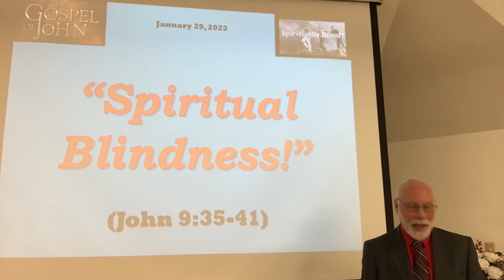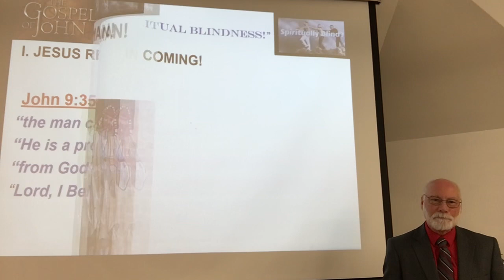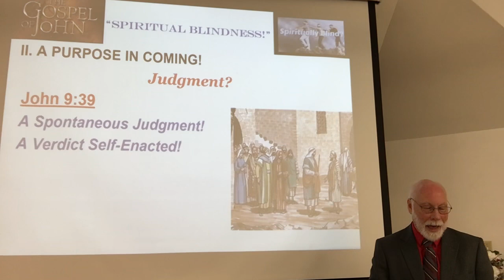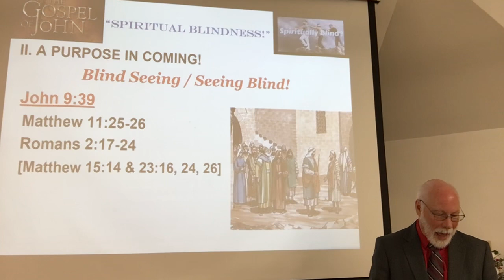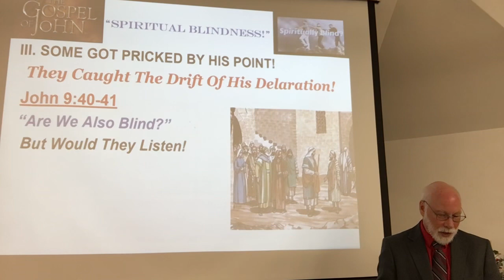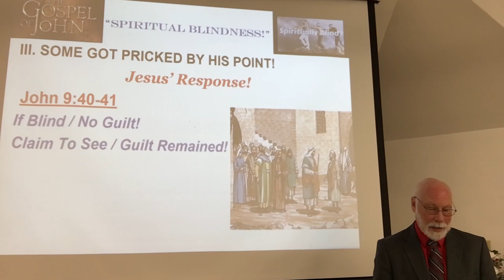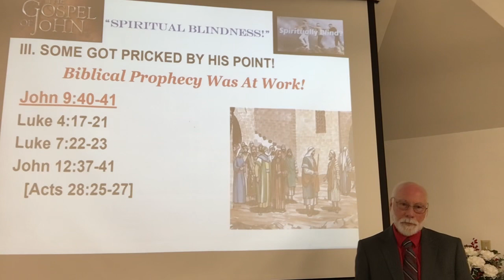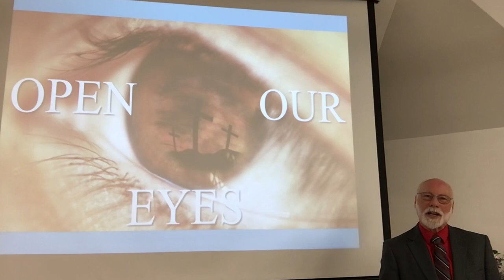“Spiritual Blindness!” (John 9:35-41). (January 29, 2023)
January 29, 2023 a.m.
SPIRITUAL BLINDNESS!
(John 9:35-41)
Intro: Here Jesus seemed to console the outcast sheep (man given his sight) while rebuking the false shepherds (the Jewish leaders). For the man who had been born blind, the physical cure led to spiritual enlightenment!

I. JESUS WAS REVEALED MORE FULLY TO THE MAN ONCE BLIND.
 (John 9:35-38)
 A. Jesus Heard What Happened!
  1. He’d been cast out!
  2. Remember, we have a Lord who understands rejection!
   (was even prophesied -- Isaiah 53:3)

 B. The Text Indicates Jesus Sought Him Out!
  1. His question: “Do you believe?
  2. The man’s response:
   a. “Who is he?”
   b. His words imply he wanted to know so he could believe.
  3. Putting it all together!
   a. Jesus: I’m He!
   b. The man: “Lord, I believe!”

II. A PURPOSE IN COMING! (John 9:39)
 A. Judgment?
  1. His very presence pronounced a judgment revealing hearts!
  2. This was a result of His Holy essence and truth!
   a. A spontaneous judgment.
   b. A verdict self-enacted.

 B. Blind Seeing / Seeing Blinded!
  1. Some outgrow comprehension! (Matt. 11:25-26)
  2. Some want to teach while being unteachable! (Rom. 2:17-24)
  3. Jesus noted such leaders as “blind guides”. [Matt. 15:14]

III. SOME PHARISEES GOT PRICKED BY HIS POINT! (John 9:40-41)
 A. They Caught The Drift Of His Declaration!
  1. Hearing, they asked.
  2. But would they listen?

 B. Jesus’ Response!
  1. If blind, no guilt!
  2. Since claim ability, guilt remained!
   a. The claim rooted them in their guilt.
   b. Had opportunities.
   c. Self-inflicted blindness.

 C. Biblical Prophecy Was At Work!
  1. Jesus fit the prophecies.
   a. Luke 4:17-21
   b. Luke 7:22-23
  2. Their refusal fulfilled another prophecy.
   a. As noted in John’s Gospel. (John 12:37-41)
   b. Also noted by Paul to unbelieving Jews in Rome.
    [Acts 28:25-27]

Closing: Are We Willing To See With A Humble And Honest Heart?
(John 1:9-13)